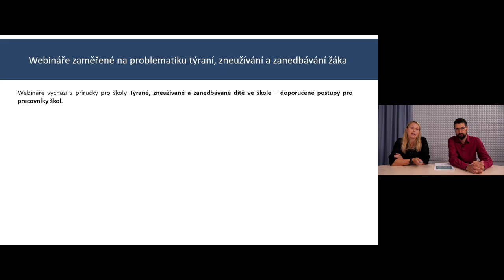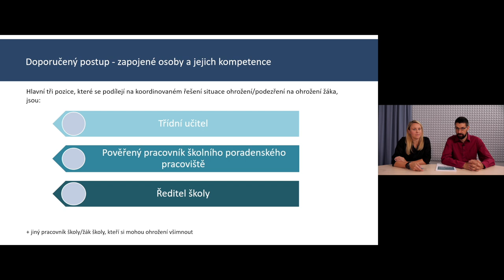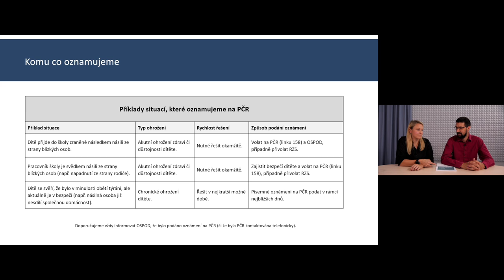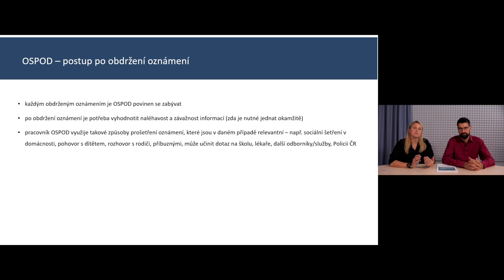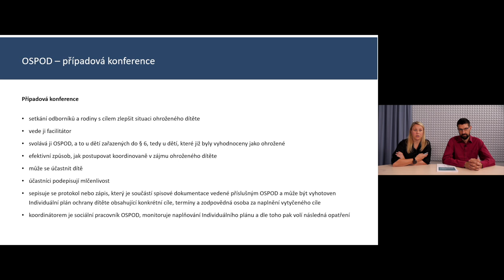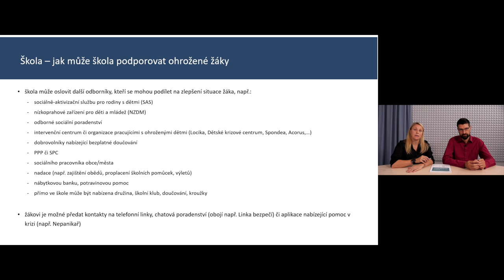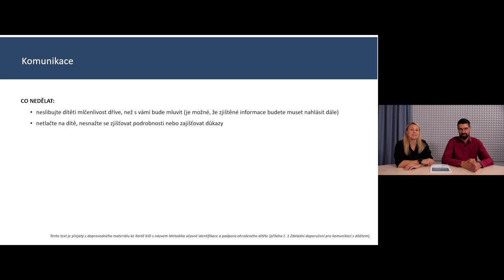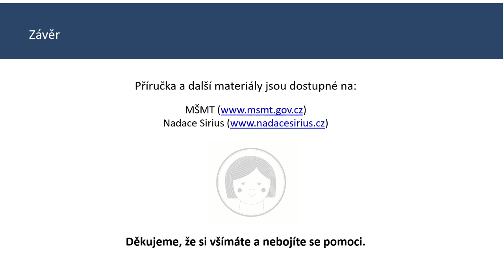Týrané, zneužívané a zanedbávané dítě – Doporučené postupy pro pracovníky školy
❓ Co dělat, pokud máte ve škole podezření na dítě ohrožené násilím?
❓ Kdo ve škole je kompetentní takovou situaci řešit?
❓ V jakých situacích a jak se obracet na OSPOD a Policii ČR?
❓ S jakými organizacemi spolupracovat?

Týrání, zneužívání, zanedbávání a domácí násilí u dětí není často snadné odhalit. Pomozte dětem jejich složitou situaci řešit. Odpovědi na všechny otázky přinášíme v tomto webináři, který je vhodný zejména pro pracovníky školského pedagogického pracoviště. Pomoci ale může i dalším pedagogickým i nepedagogickým pracovníkům školy.

0:09:41 Přestavení struktury příručky Týrané, zneužívané a zanedbávané dítě ve škole
0:18:40 Doporučený postup na úrovni školy
0:32:16 Oznamovací povinnost školy – kdy se na koho obracíme
0:54:45 Kompetence OSPOD, možnosti spolupráce a podávání oznámení
1:21:19 Představení vzorové žádosti o prošetření (oznámení na OSPOD)
1:30:37 Podávání oznámení na Policii ČR
1:44:20 Jak může škola podporovat ohrožené žáky
1:57:21 Otázky z praxe ohledně postupů školy
2:07:54 Doporučení pro komunikaci, tipy, co říkat a neříkat
2:33:34 Závěr